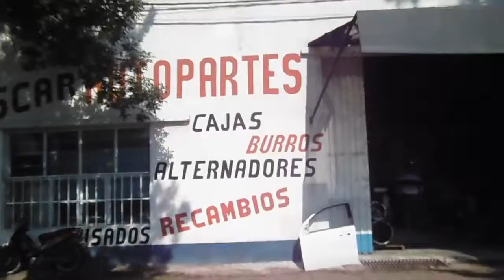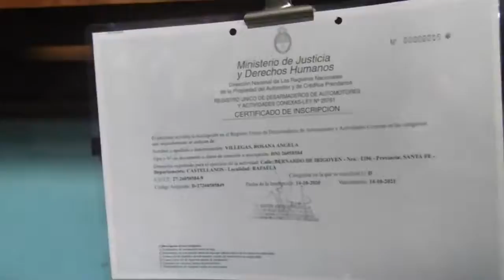Programa 09 del 12 - Motores a Pleno, que no se detiene.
Invitados: Ignacio Fain - Miguel Bravo - Gastón Grippo